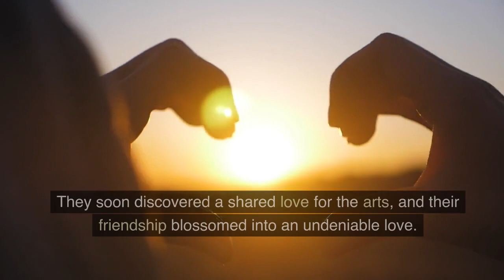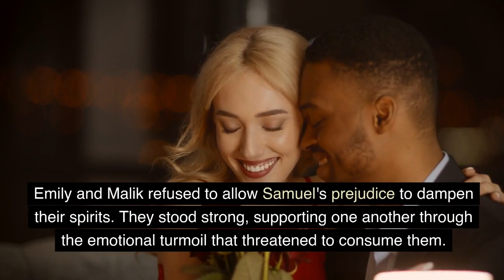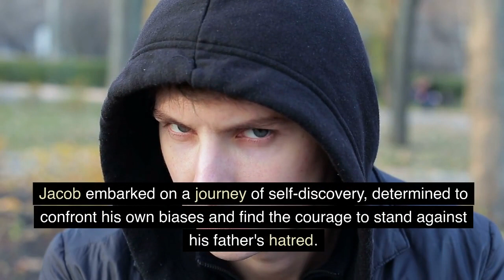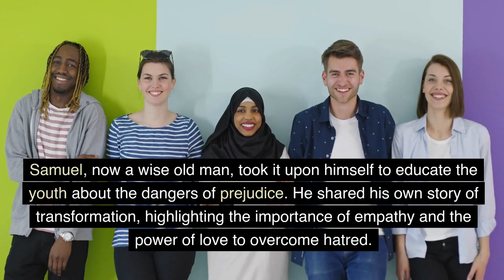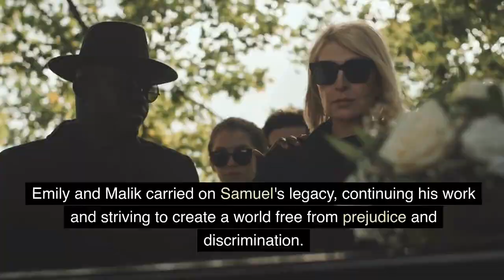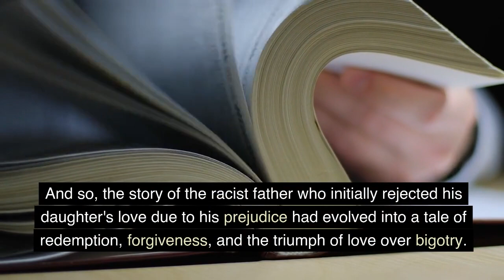RACIST FATHER DOES NOT WANT DAUGTHER TO MARRY BLACK MAN